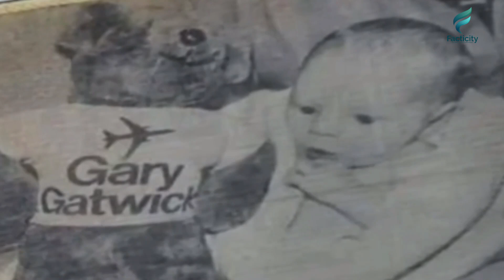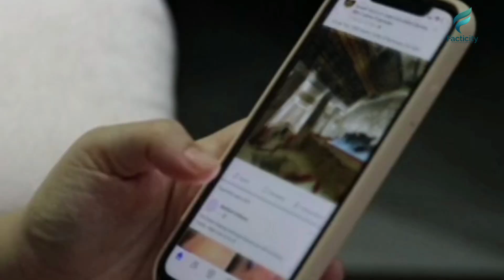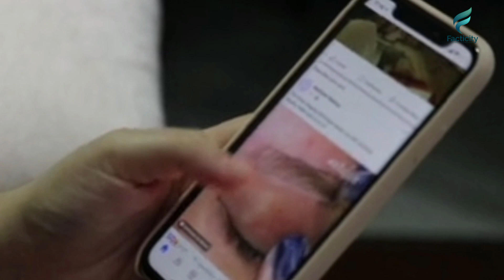Boy placed in an airport rest room finds his family after 33 years the puzzle remained there